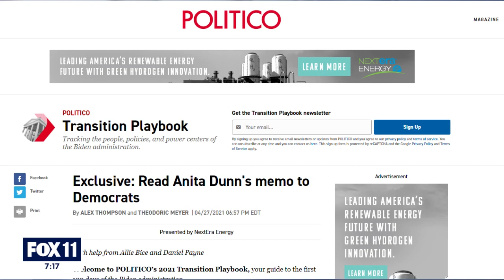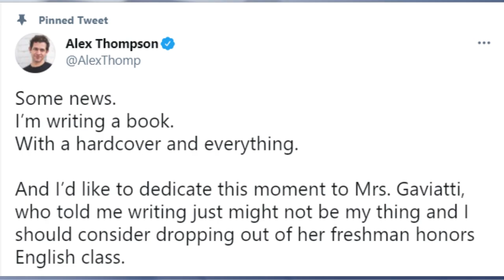Politico's Alex Thompson on Joe Biden's Next 100 Days & Proving a Teacher Wrong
Alex Thompson is a White House correspondent for Politico who writes the "Transition" playbook.

He says when President Biden addresses Congress this week, he'll focus mostly on the next 100 days.

He'll talk about infrastructure spending, tax increases for the rich, and other Democratic priorities.

Thompson says Biden strives to be a "transformational" and not a "transformative" figure.

We also discussed our shared 9th grade English teacher at Agoura High School, Mrs. Gaviatti. She told both of us that we weren't strong in English and suggested we find a different path.